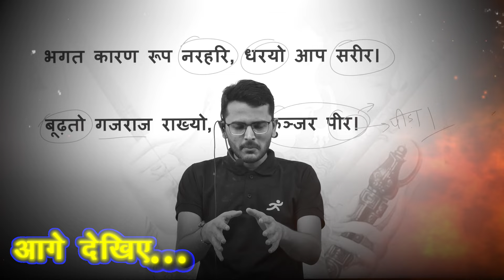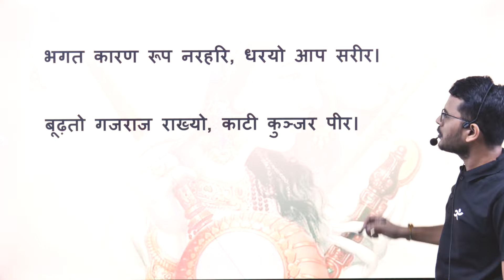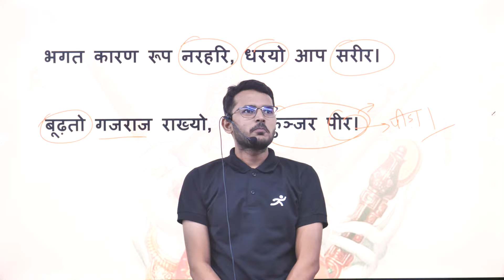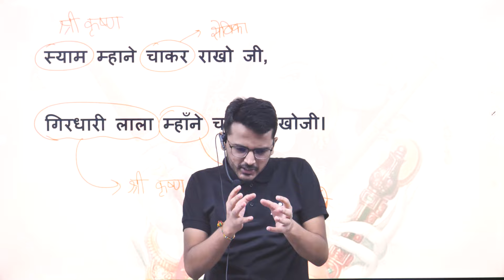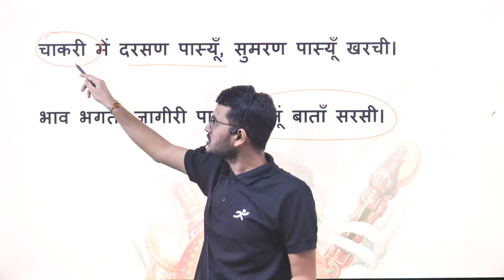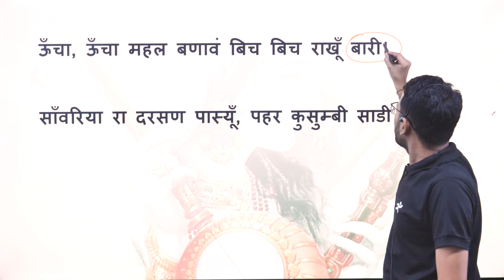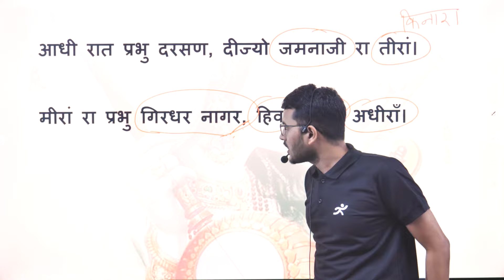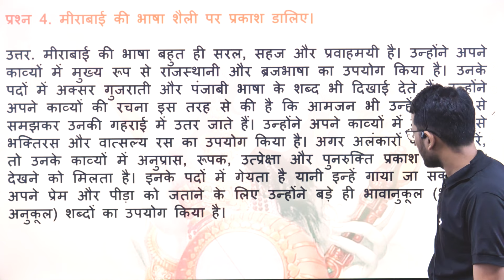Meera Ke Pad Class - 10 Hindi || One Shot Explanation || GOAT Series || Shubham Gupta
Video timestamps :
00:00 - 00:34 - Intro
00:35 - 02:28  - Important Context
02:29 - 15:30 - First Stanza
15:31 - 38:17 - Second Stanza
38:18 - Till end - Important Questions

About this video :
A. Meera ke pad class 10 hindi one shot
B. Meera ke pad class 10 question answer
C. Meera ke pad class 10 hindi summary
D. Meera ke pad class 10 hindi one shot explanation